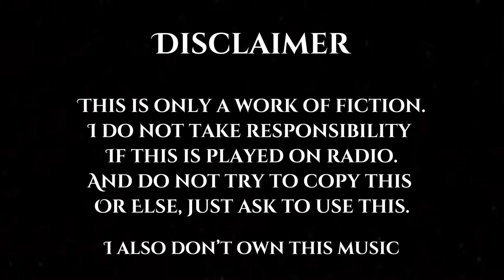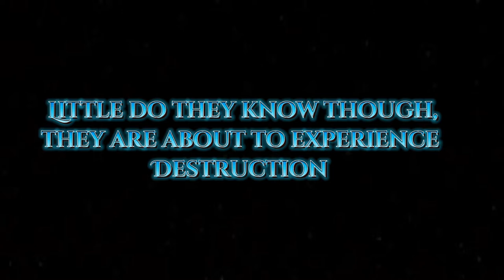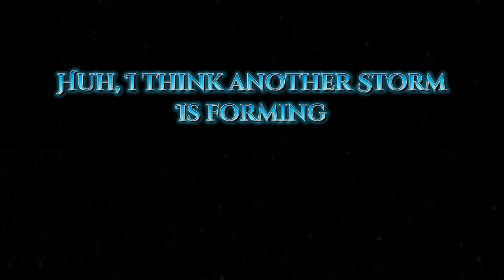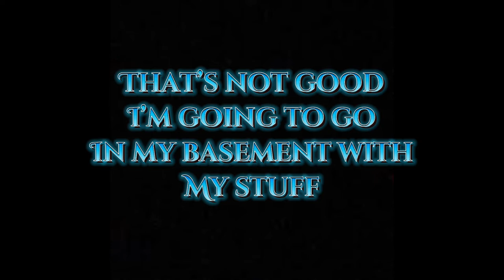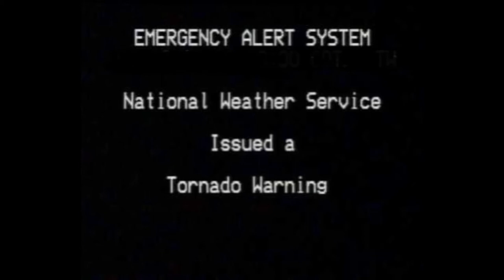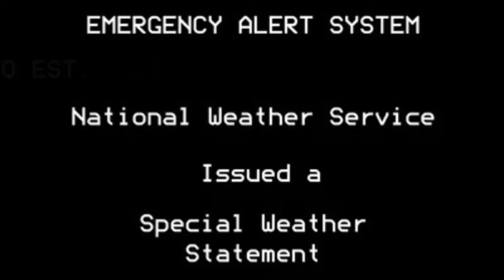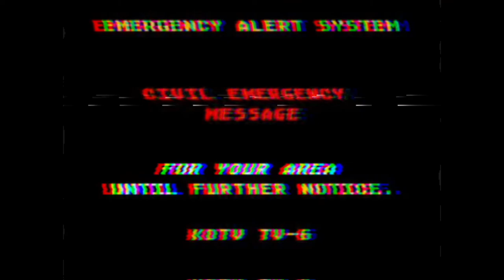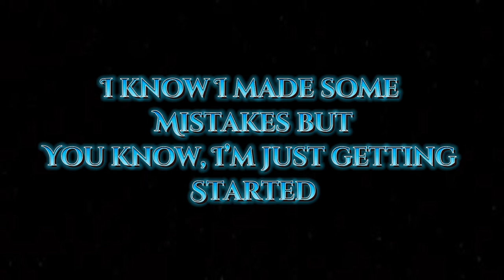Double Trouble: An EAS Tornado Scenario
I took a while making this, hope y'all enjoy this, and give some suggestions of what I should do later on.